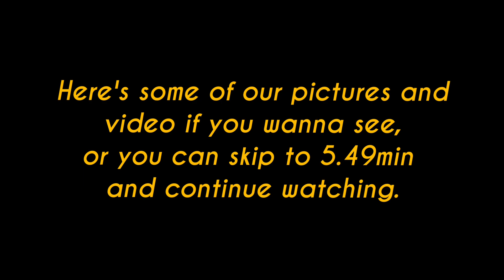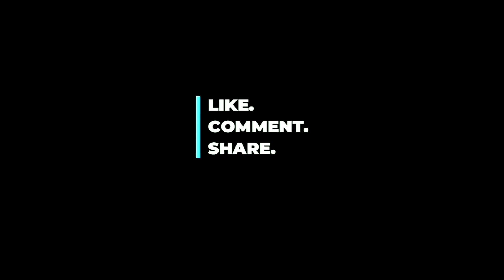GALLIF STREET PET MARKET KOLKATA || SUNDAY PET MARKET || DOGS,RABBITS,PARROTS,FISH & ETC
Hello and welcome everyone to my youtube channel. Am new here and I am so much into vlogging and exploring new places that I made up my mind for making videos, so I would be uploading video often on different contents. eg,travelling,lifestyle,styling and much more.
Thank you for taking out some precious time and watching this video.
Sunday Pet Market
17/1, SH 1, Ghosh Bagan, Baghbazar, Kolkata, West Bengal 700003